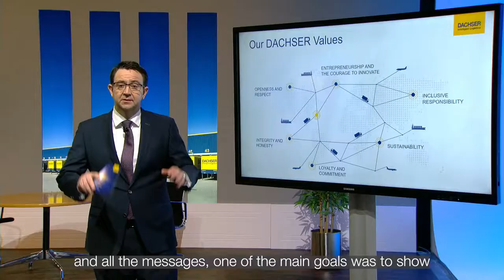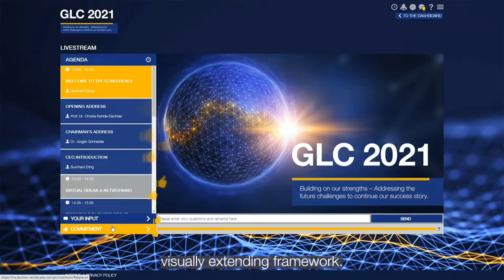DACHSER GLC 2021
A strategic event plus an interactive digital award ceremony.